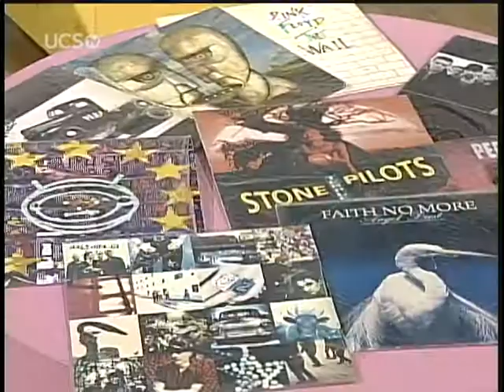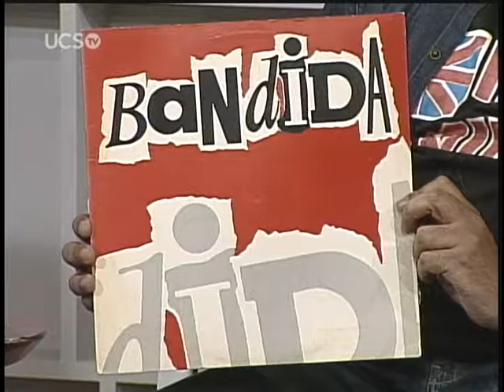Armazém - 13/07/2017 - Especial Dia Mundial do Rock